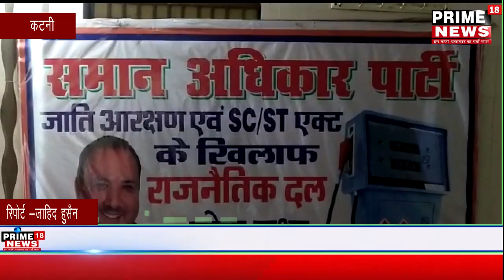दिल्ली विधानसभा में ताल ठोकेगी समान अधिकार पार्टी